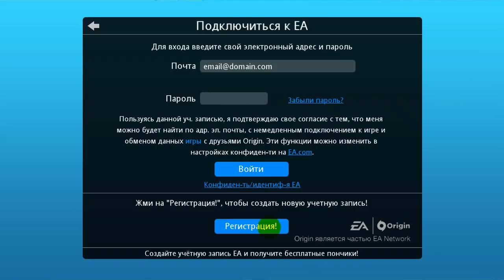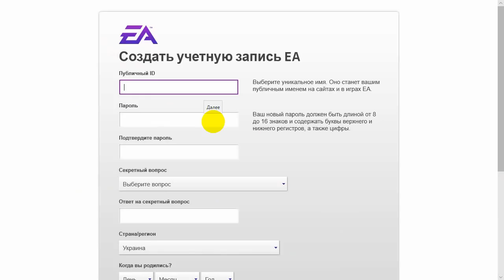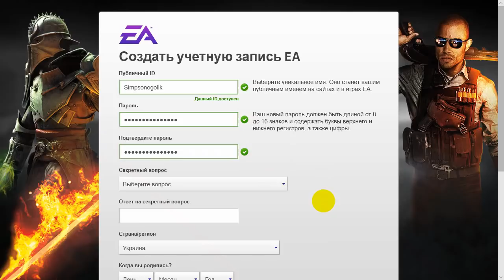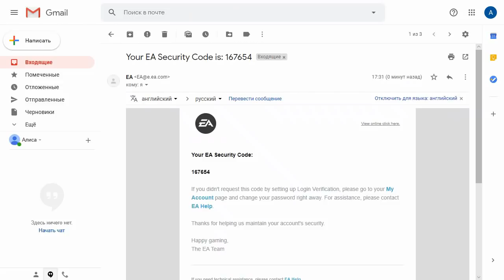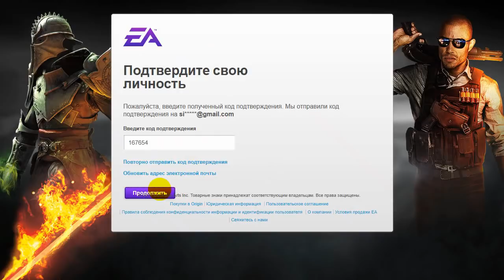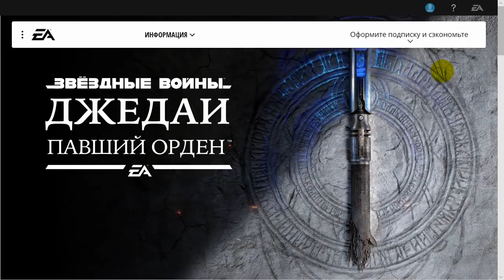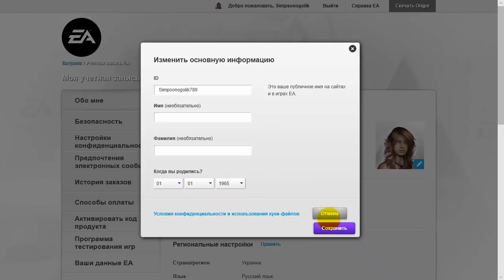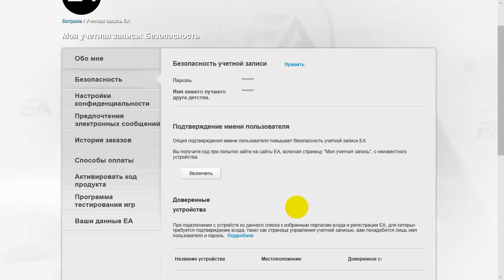Регистрация в The Simpsons Tapped Out. Изменить логин. Поменять пароль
Мой ник в игре The Simpsons Tapped Out - aLiSaSimpsons

Можно ли добавится ко мне в друзья? Конечно можно, но это может занять длительное время. К сожалению, существует лимит количества друзей - 100 человек и он уже давно переполнен. Поэтому у меня существуют правила! Не активных игроков я со временем удаляю! Не из-за своей вредности, а потому, что есть люди, которые тоже хотят добавится в друзья и ждут своей очереди. Поэтому, если вы не появляетесь в своём городе 4-5 недель, то в любой момент могу вас удалить... Повторюсь. Это не приносит мне радости и возможно вас обидит, но другого варианта пока не вижу из-за лимита. Также я удаляю злостных граффитчиков в моём городе!  Одно случайное граффити - не страшно, но когда это уже становится постоянным, то удаляю без предупреждения...